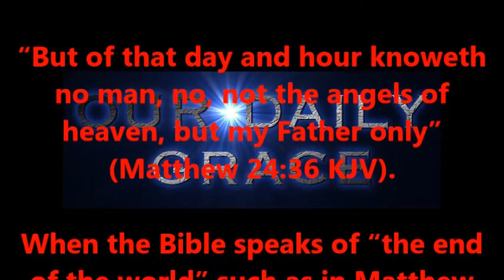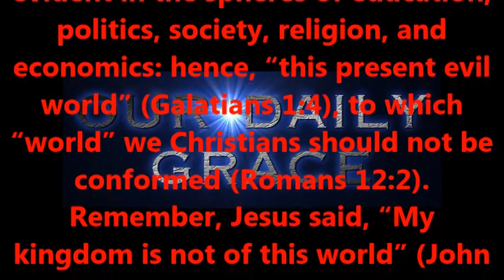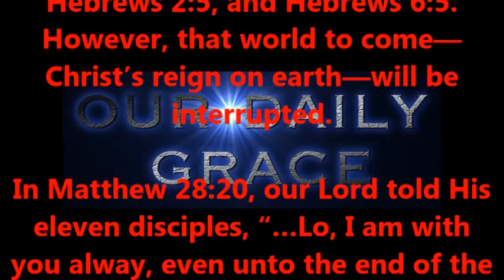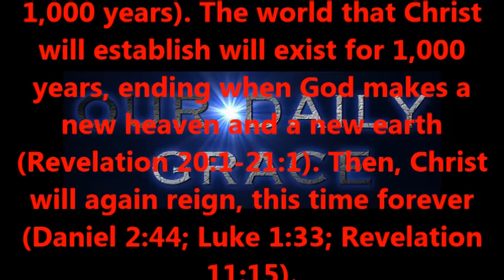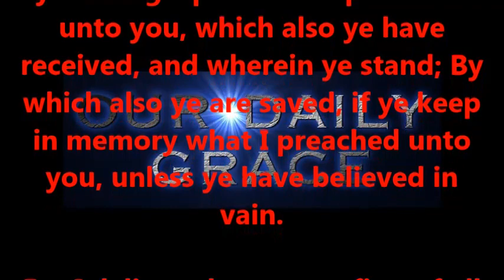The End of the World? Part Four - Finale